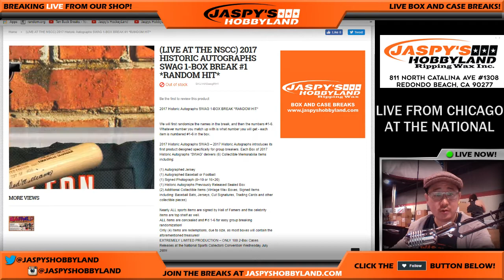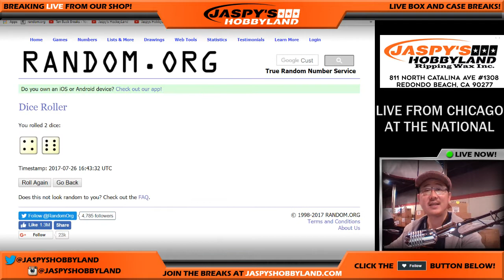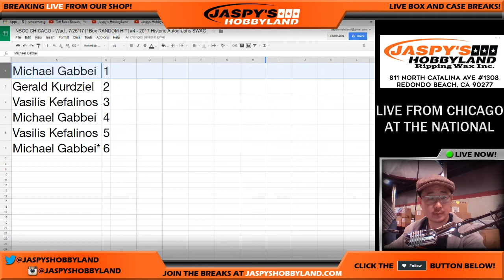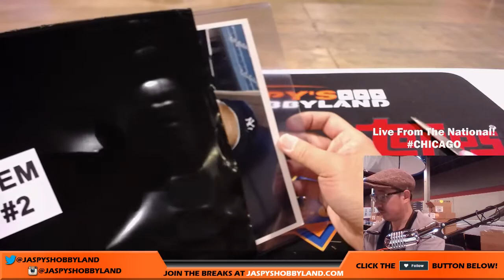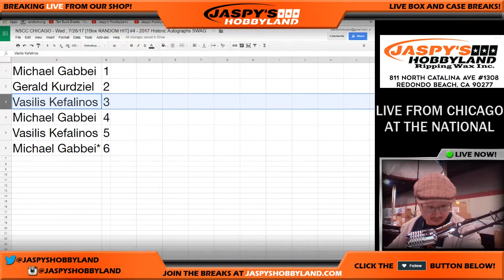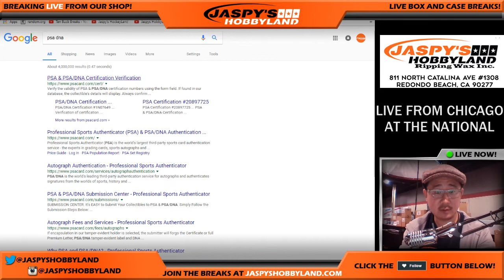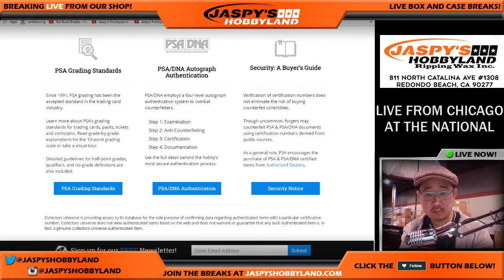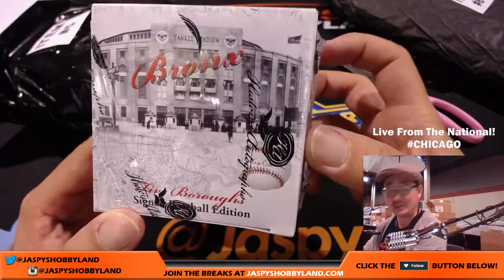NSCC CHICAGO - Wed., 7/26/17 [1Box RANDOM HIT] #4 - 2017 Historic Autographs SWAG